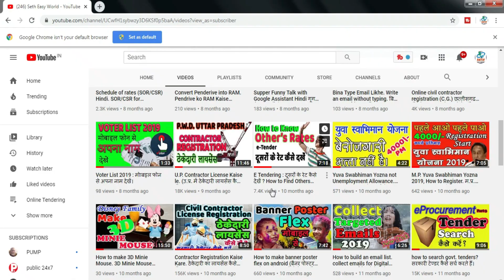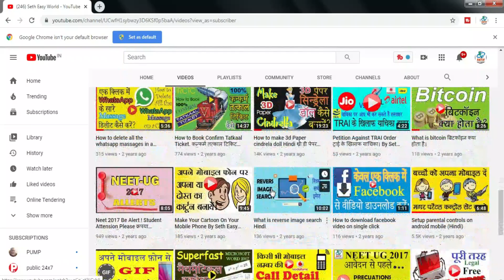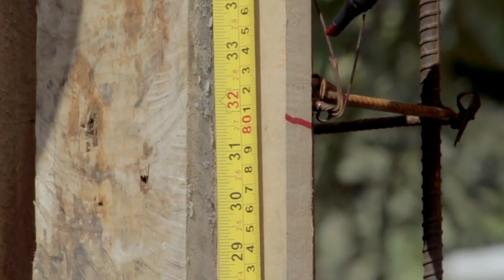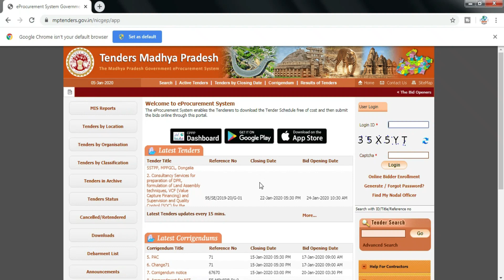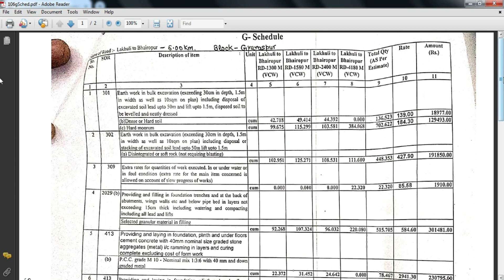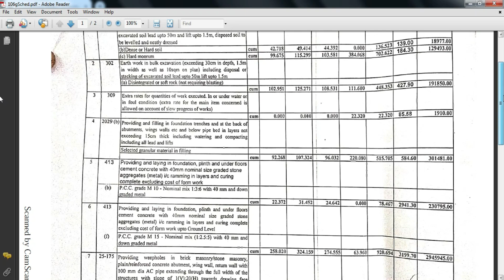What is G Schedule or Work Estimate? (जी शैडयूल या वर्क एस्टीमेट क्या होता है)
दोस्तो कमेंट बॉक्स में बहुत सारे कमेंट देखने को मिल रहे थे कि हम G-Schedule या Work Estimate के बारे में वीडियो बनायें। इस वीडियो के माध्यम से हमने General Schedule पर पूरा फोकस करने की कोशिश की है, बताया है कि Government Civil Construction में वर्क एस्टीहमेट का क्या उपयोग होता है और इसे कैसे डाउनलोड किया जा सकता है। यदि आप भी एक सिविल कान्टेक्टर बनना चाहते हैं और इसे अपना करियर बनाना चाहते हैं तो ये Video आपके लिये बहुत महत्व पूर्ण है।
आपने हमारी पिछली अनेक वीडियोज अगर नहीं देखी हैं तो प्लीज देख लें। हमने अपने चैनल पर Government Civil Contractorship एवं E Tendering से संबंधित अनेक वीडियो अपलोड की हैं जो आपके कैरियर के लिये बहुत उपयोगी साबित हो सकती हैं। ठेकेदारी कैसे करें, सरकारी विभागों में ठेकेदारी लायसेंस कैसे लें आदि।